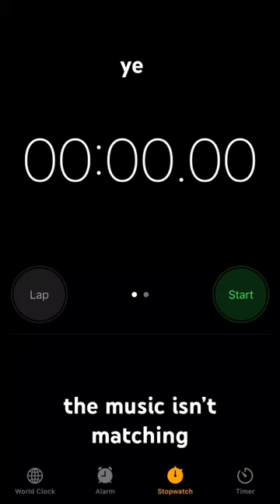the music isn’t matching | Part 5